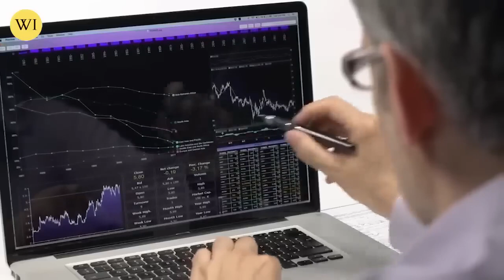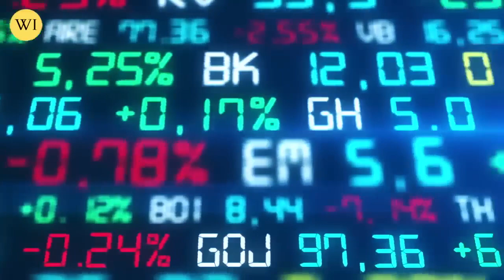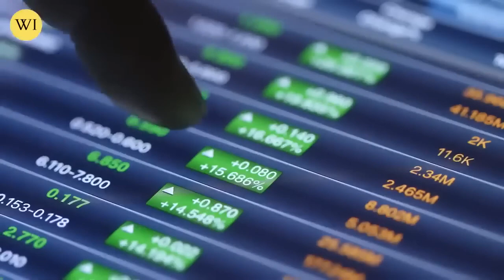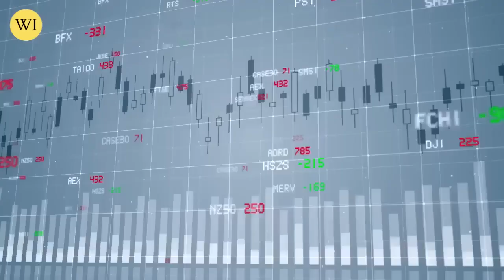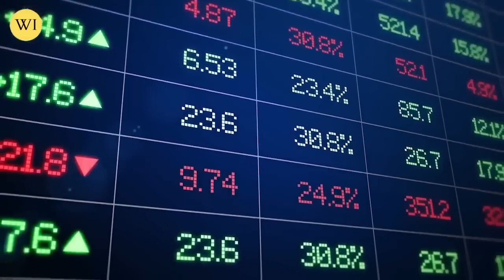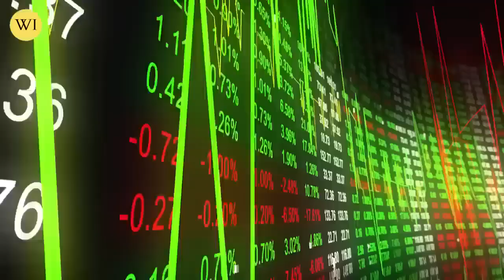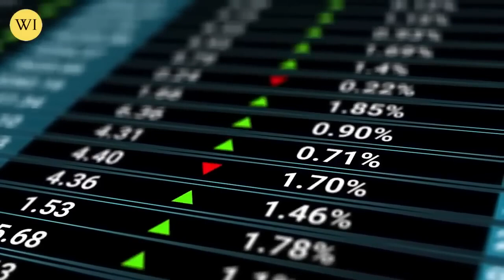Be Prepared! SILVER Will 10X Soon After This Happens! | David Morgan